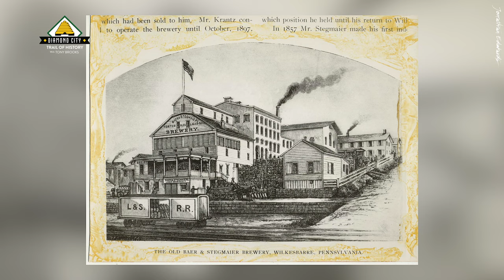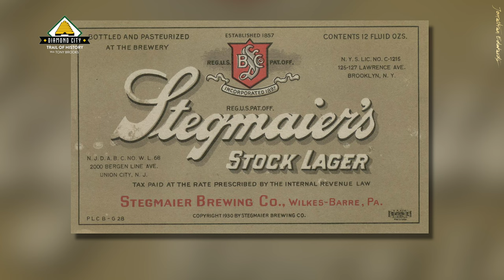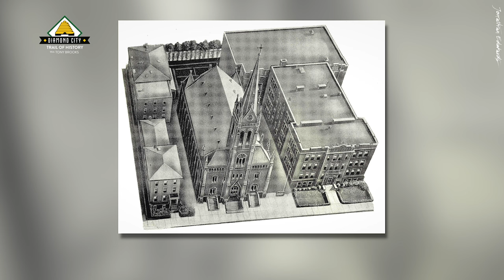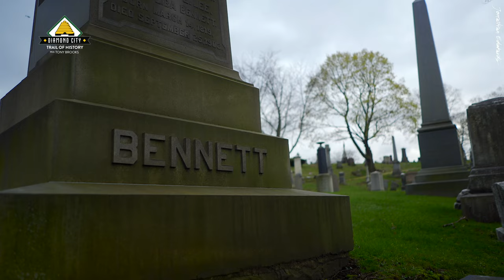Episode 1: Stegmaier: the Brewery and the Family.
Episode 1 of Diamond City Trail of History with Tony Brooks: Stegmaier: the Brewery and the Family of Wilkes-Barre, Pennsylvania.  A short history of Charles Stegmaier and his brewery and his family. Architectural review of St. Nicholas Roman Catholic Church, the Frederick Stegmaier and Mary Stegmaier mansions, and never before seen drone video of Hollenback Cemetery.

Please join, support, volunteer, collaborate with or become members of the Wilkes-Barré Preservation Society.

Wilkes-Barré Preservation Society's mission is to promote the architectural and social history of Wilkes-Barre. Our current projects are the restoration of the Zebulon Butler House, the oldest house in Wilkes-Barre and producing this series of local history videos.

Please remember this is a thumbnail sketch 14 minute overview.  For more Stegmaier information we highly recommend Robert Janosov's "Cold and Gold: A History of the Stegmaier Brewery Company." Available at the Luzerne County Historical Society's bookstore or Amazon.com.